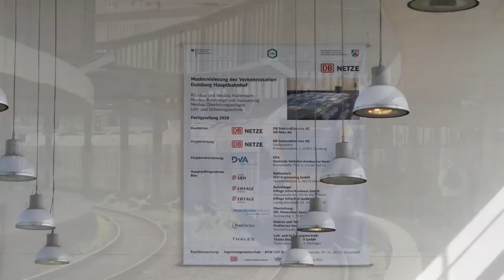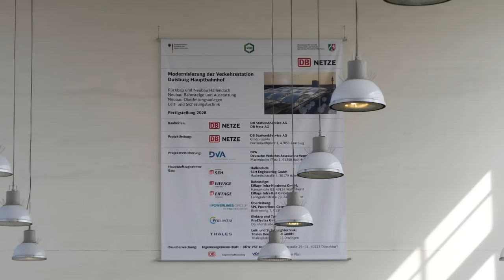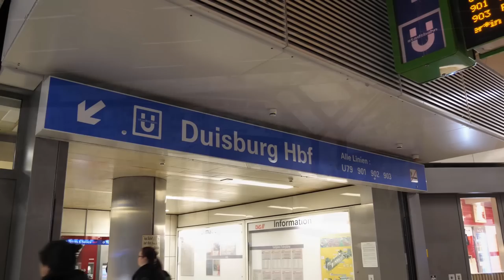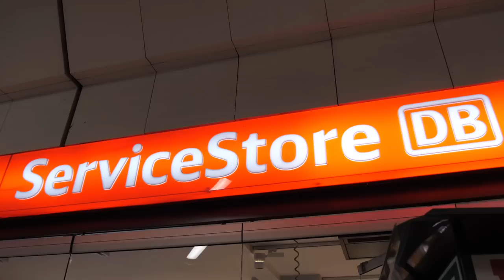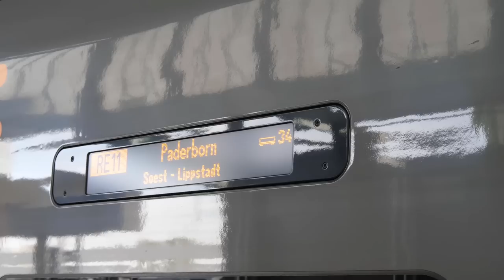[Doku] Duisburg Hbf: Der hässlichste Bahnhof Deutschland? Und bald ganz NEU? (2023)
Der Duisburger Hauptbahnhof ist bekannt dafür das er nicht sonderlich schön ist, und vor allem in keinem guten Zustand. Doch das ändert sich aktuell. Denn der Bahnhof wird umgebaut. Er bekommt eine neue Bahnsteighalle, neue Bahnsteige und neue Gleise. Das alles soll bis 2028 fertiggestellt sein. Aber auch der Zugverkehr ist sehr interessant am Hauptbahnhof von Duisburg.